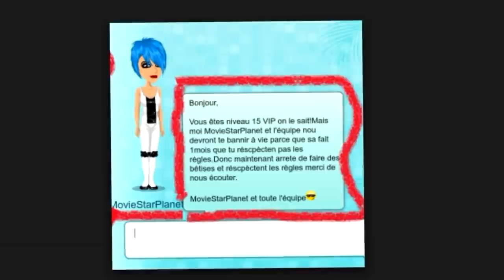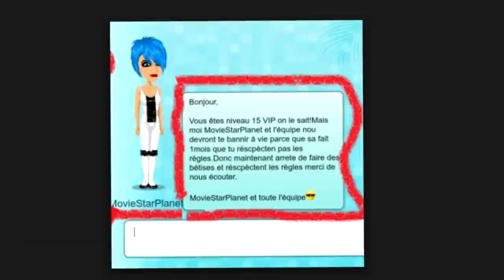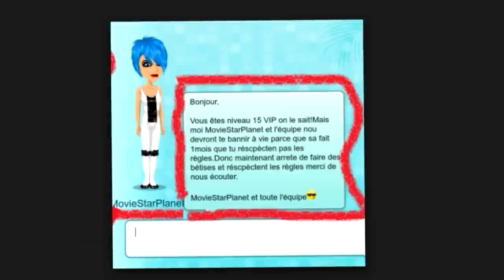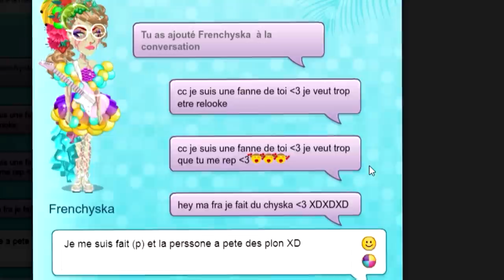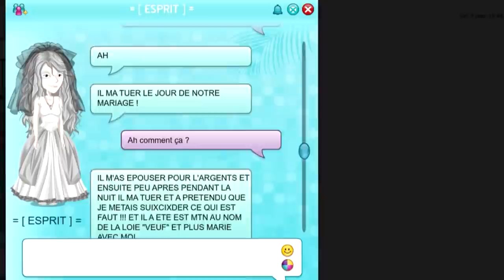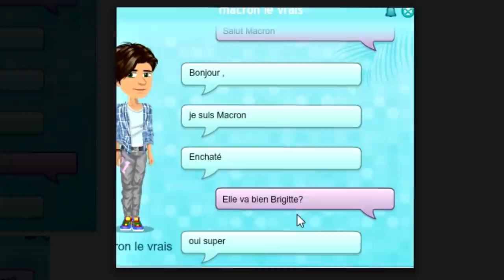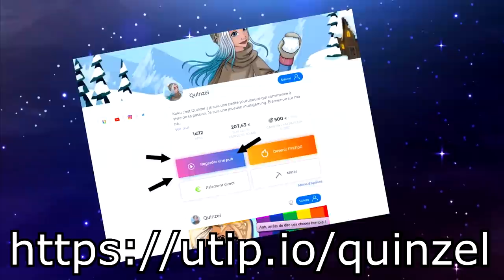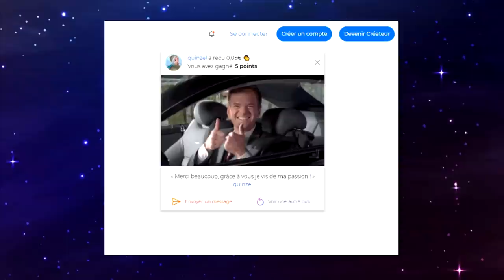LE PRÉSIDENT DRAGUE SUR MSP LOL 😳 | VOS MESSAGES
💬 Musical.ly : quinzelyoutube

🎮 MSP : Quinzel Youtube
🎮 ID Origin : QuinzelYTB
🎮 Roblox : QuinzelYoutube